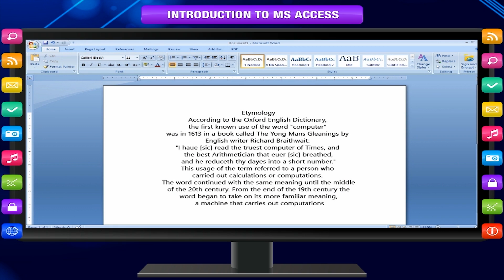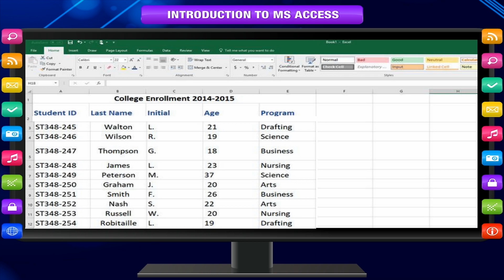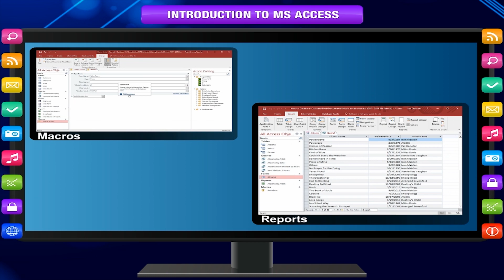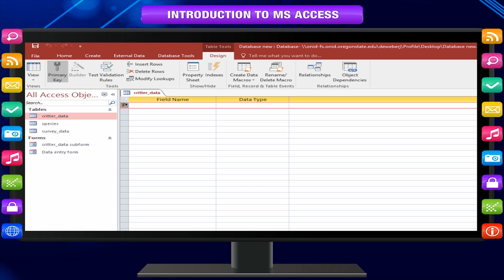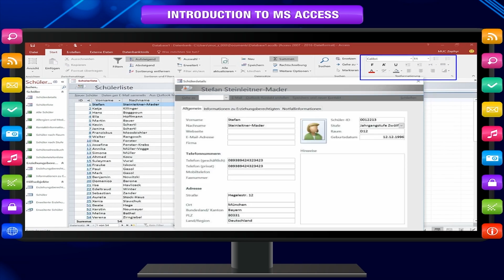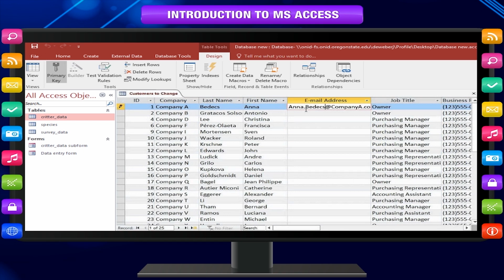INTRODUCTION TO MS ACCESS class-8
This video is from Kriti Educational Videos. A database software package is a tool for collecting and organising data for retrieving meaningful information. This video explains about the features of MS Access 2010. We can also know about the RDBMS and different parts of an Access Database.
 Contents:
1. Introduction to MS Access 2010
2. Relational Database Management System (RDBMS)
3. Parts of an Access Database